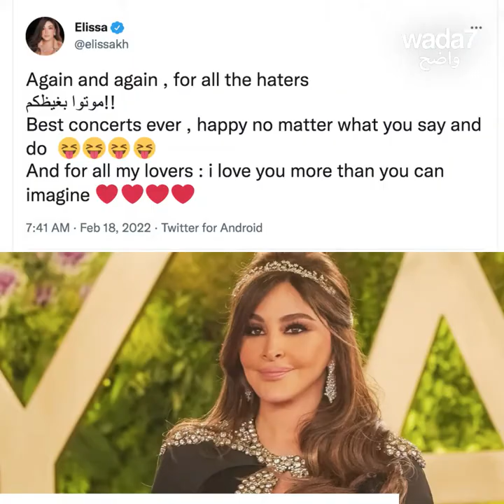رد فعل إليسا عند صعود معجب على المسرح...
شاهدوا رد فعل النجمة اللبنانية إليسا عندما صعد أحد المعجبين على خشبة المسرح ليهديها وردة 😬 ما رأيكم ؟